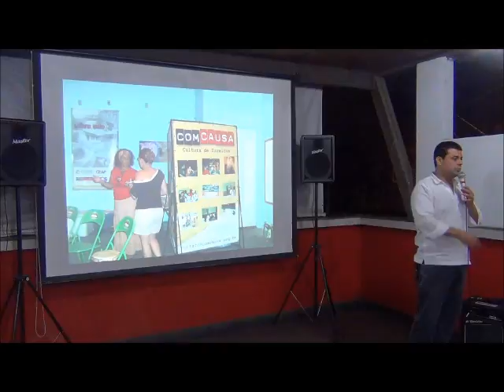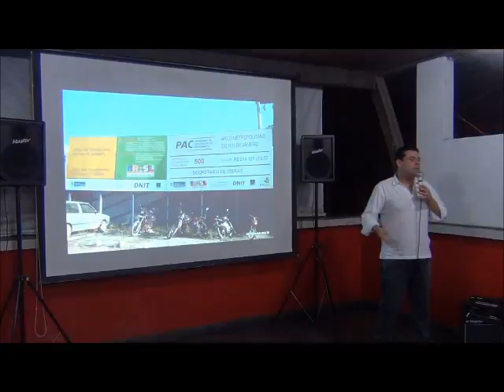Lançamento EC CRDH Raphael Silva - Parte 1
Fala de abertura onde o coordenador da ComCausa, Adriano Dias, brinca com a falta de energia que aconteceu antes do evento.

O Café no Ponto de inauguração do Espaço de Convivência Raphael Silva Couto - Centro de Referência em Direitos Humanos (CRDH), aconteceu no último dia 31 de agosto. O evento contou com a participação de representantes comunitários, movimentos sociais, prefeituras da Baixada Fluminense e das Polícias.

| Comunicando ComCausa